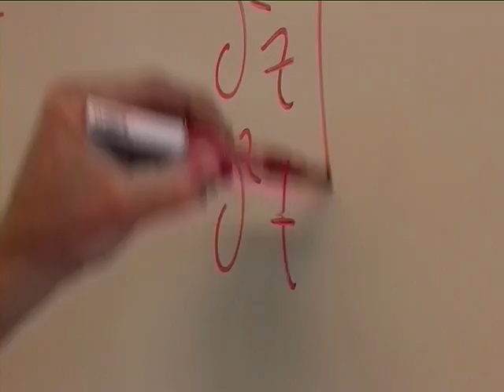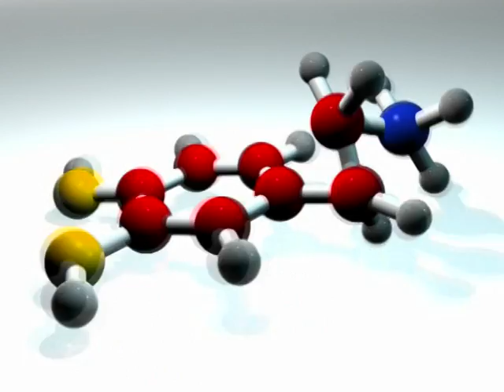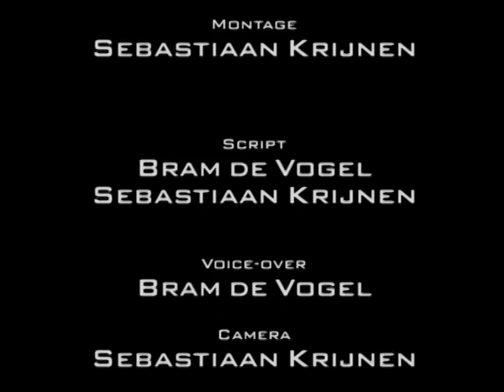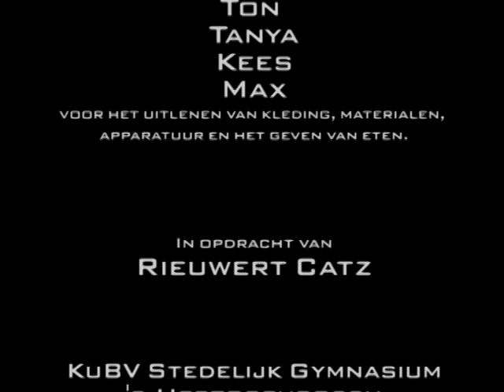Theta neurotoxine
2011 KUBV Stedelijk Gymnasium s'-Hertogenbosch Klas 5-6 (fake) documentaire.
Documentaire gemaakt door Sebastiaan Krijnen en Bram de Vogel. Winaars eerste prijs tijdens het Filmgala op 6 april 2011 in de categorie documentaire